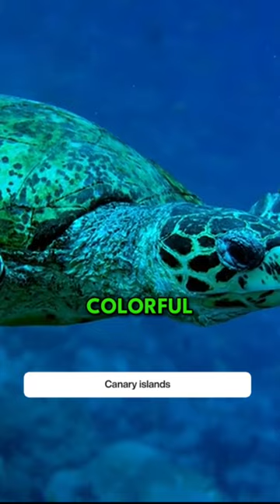Swim With Sea Turtles in Tenerife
Tenerife offers the unique opportunity to swim with sea turtles, an often-overlooked experience. El Puertito, a charming beach on the southern tip of Tenerife, is home to a resident community of sea turtles.
Tenerife is known for hosting five out of the seven turtle species globally, including loggerhead turtles, kemp’s ridley, green turtles, hawksbills, and leathery turtles.

Divers and snorkelers exploring the waters off El Puertito may encounter green sea turtles, octopuses, and various colorful fish. This marine site is renowned for its biodiversity, making it one of the most vibrant underwater environments in the Canary Islands.